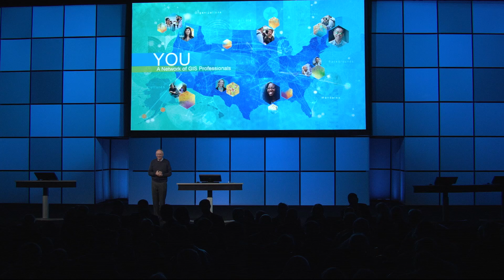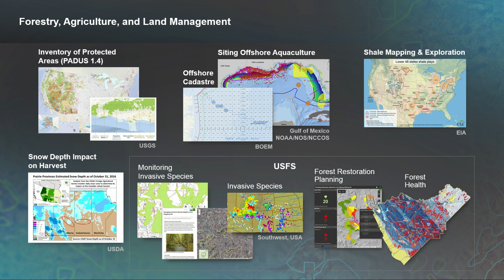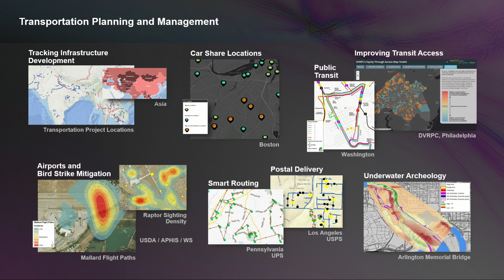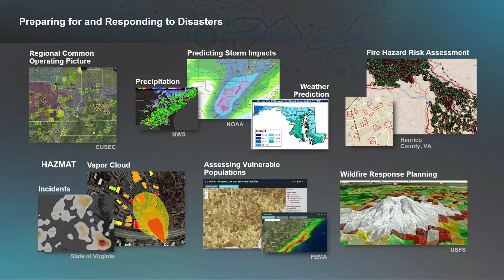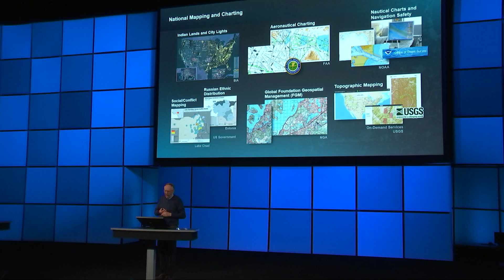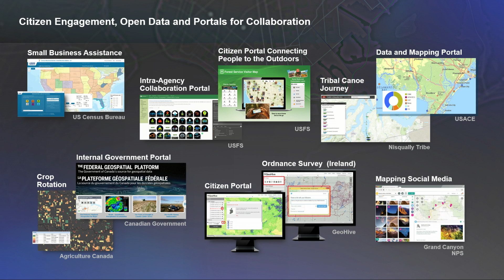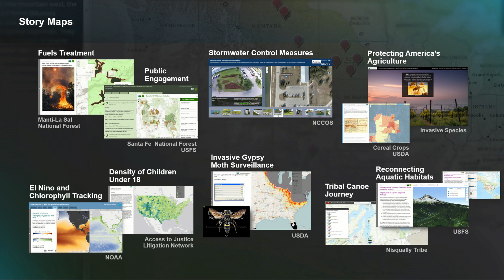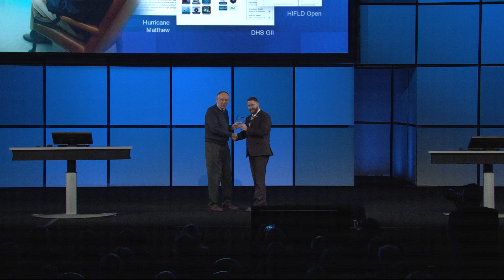GIS – Improving Our Nation (Keynote, Part 1 of 4)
Glimpse the innovative use of the ArcGIS platform by Esri users across all levels of government, including award winning work by DHS.